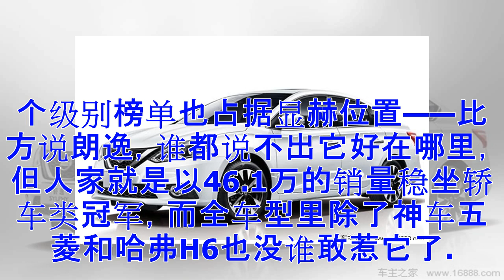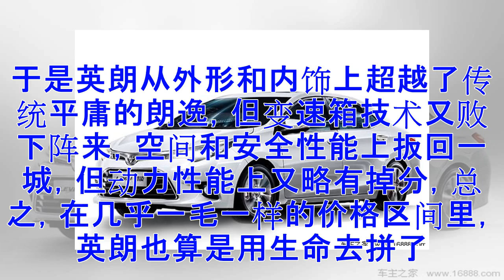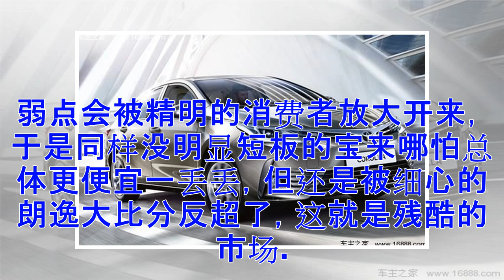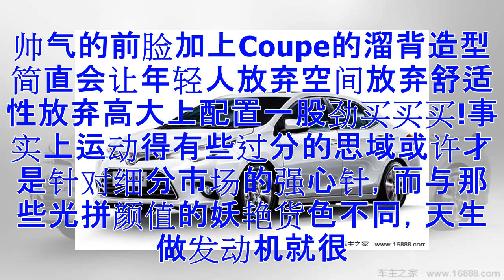15万就能买到顶配的十款销量王者！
15万就能买到顶配的十款销量王者！
继之前《10万级最多人买的十款车》后，本文逐阶上升，这次盘点目前最主流的消费价位区间10-15万里，卖得最火的十款车型——相信多数车友也是有着差不多的预算，或者打算咬咬牙进入这个既有保障又相对经济的区间。那这时就不妨参考一下，去年销量榜单上，大多数国人的选择排行：大众朗逸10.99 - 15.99万在中国始终有着大众的神话，除了品牌碾压所有厂商，单个车型也在各个级别榜单也占据显赫位置——比方说朗逸，谁都说不出它好在哪里，但人家就是以46.1万的销量稳坐轿车类冠军，而全车型里除了神车五菱和哈弗H6也没谁敢惹它了。朗逸作为大众旗下的紧凑车型，其实无论是厚实的底盘、成熟的双离合技术，还是亲民而不失实用的价格，亦或是“大众脸”模糊了等级界限的操作，都是其销量得以稳固的重要原因，什么都差不多，但又没有明显的短板，这就是大众“中庸之道”的策略。别克英朗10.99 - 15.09万而能和朗逸秋色评分的，也只有在去年几度交换名次的英朗同学了，虽然最终以42.1万的不俗成绩败下阵来，但也足以说明大家对这款车的认可。要击败没有短板的对手，那自身也不能偏科。于是英朗从外形和内饰上超越了传统平庸的朗逸，但变速...